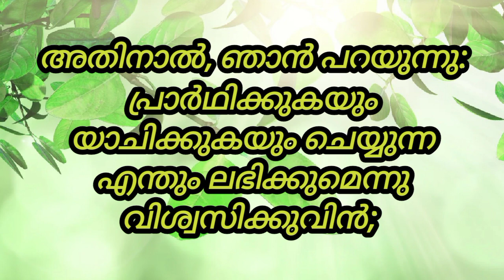Today's Promise Verse| February 18, 2023